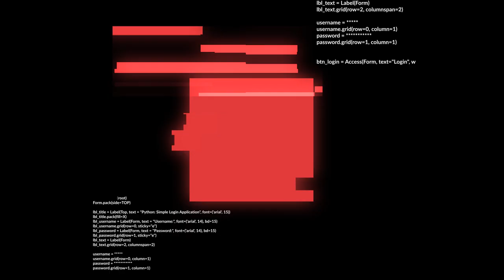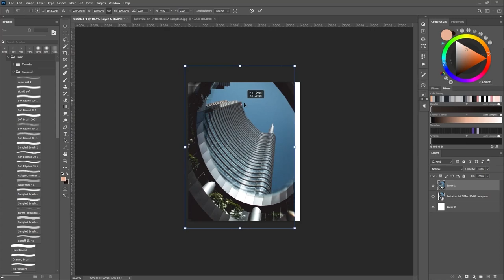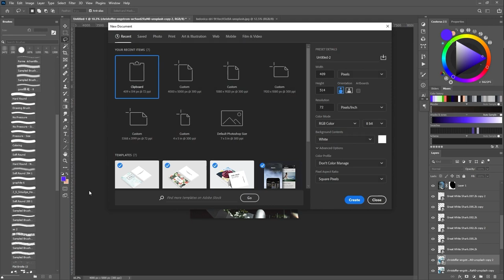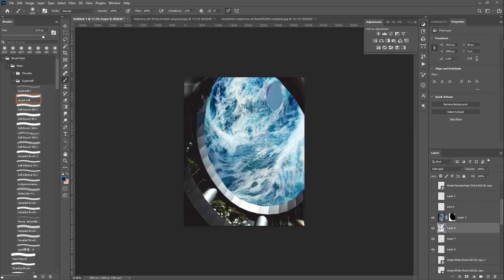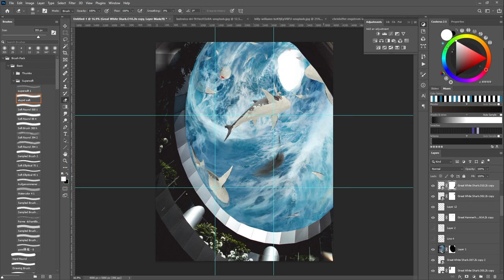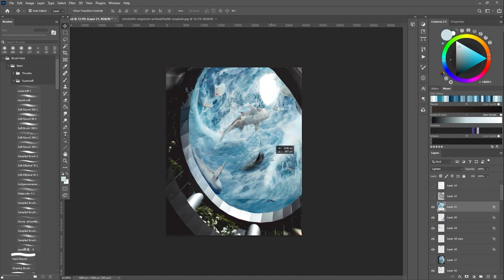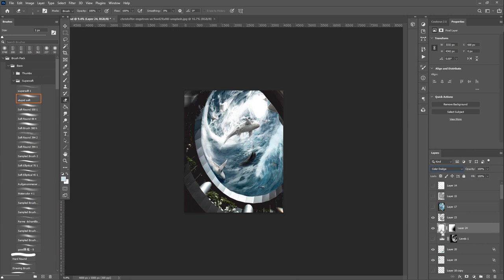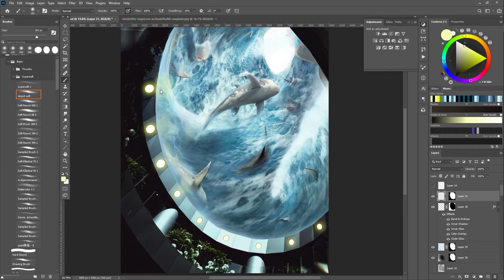I created a SHARK TORNADO in Photoshop!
We all know that the world is full of Sharks ready to attack our creative path and derail us from our goals! I created this Shark Tank artwork in photoshop to represent by safe space that I've created over the years.

Have you ever felt the need to cut some sharks out of your life? Remember you need to be healthy first and everything else will follow.

This piece took me about 6hrs to complete with a huge digitalpainting session in comparison to all of my other works so far.

Chapters:
Intro: (0:00)
Shark Tank Speed Art: (1:50)